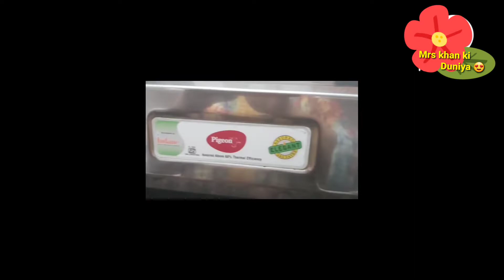🐟Fish Fry Masala Very Easy And Delicious 😋 At Home ||How To Make A Fish Fry Masala|| Fish Fry Recipe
Fish Fry Masala Easy And Delicious Fish Masala At Home
How To Make A Fish Fry Masala
Fish Fry Masala Kaise Banaye
Ghar par Fish Fry Masala Kaise Banaye

Mrs.Khan ki Duniya 😍

Bharti Sigh
saba ibrahim
Dipika ki Duniya
saurav Joshi
Elvish yadav
fukra insaan
Dimpl kitchen
chef Ranveer Bra
Nisha Madhulika
cooking shooting
chef Kunal kapoor
Shoaib ibrahim
Ankit Azaad
Afroz kitchen
Afroz Recipe
Manoj Dey
Creatorsearch 2.0
Street Food
English Connection
Cook with fem
kunal kapur chef
Rakhsha ki Rasoi
FOODY VISHAL
bharatzkitchen HINDI
Masala Kitchen
Rita Arora Recipes
Tiffin Box
Hafsa's Kitchen
Kun Foods
BaBa Food RRC
Zaika Mazedaar
Kitchen With Mehnaz Abid
Spice Eats